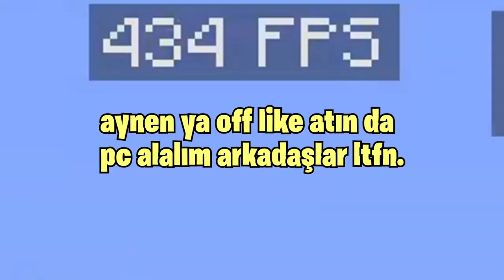Minecraft öğreniyorum ama arkadaşımı delirttim ! #1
Bu videomuzda minecraft'ta neler yapabilirim, nasıl crafting, yay, kılıç, fırın, büyü masası, yemek, axe ,yatak, ev, portal, end, nether, neitherite ve s. gibi şeyler nasıl yapılır bunları öğrenmeye çalıştım..